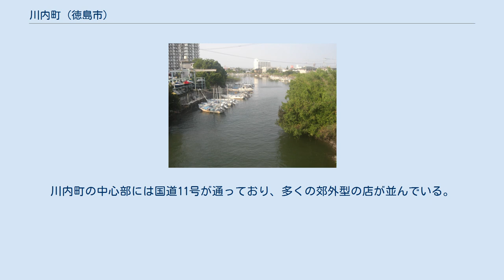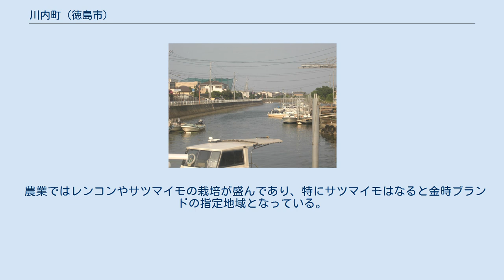川内町 (徳島市)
川内町（かわうちちょう）は、徳島県徳島市にある地名。
1955年に旧・川内村が同市に編入した。
なお、川内町一帯を川内地区という。
徳島県の北東、徳島市の北部に位置する。
 四国三郎で有名な吉野川と今切川の間にある。
応神町や板野郡の町と同じ、徳島市街の郊外にあたる機能を持った地域である。
 ジャストシステムや大塚製薬など大手の企業が本社や本部を置いている。
川内町の中心部には国道11号が通っており、多くの郊外型の店が並んでいる。
そのほかの地域では閑静な住宅地と田畑が広がっており、南海地震の避難所の用途を兼ねたマンションが点在している。
近年では道路建設が進みつつある。
 農業ではレンコンやサツマイモの栽培が盛んであり、特にサツマイモはなると金時ブランドの指定地域となっている。
 町内には人形浄瑠璃で有名な阿波十郎兵衛屋敷や市内有数の海水浴場である小松海岸、四国三郎で有名な吉野川など、多くの観光スポットがある。
 南側には吉野川が流れ、対岸には眉山と市街を臨む。
川内町内にはその吉野川の支流である榎瀬江湖川と宮島江湖川があり、町内を蛇行しながら流れている。
北側には今切川が流れており、それより北は松茂町、北島町になる。
 阿波十郎兵衛屋敷 小松海岸